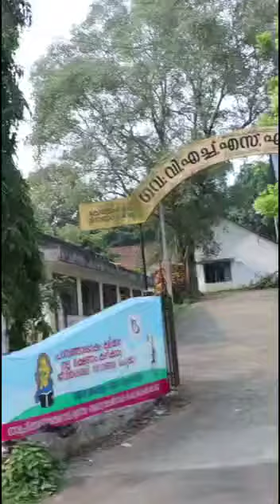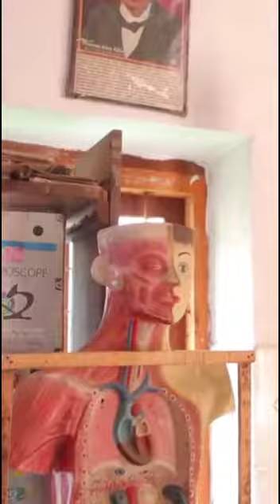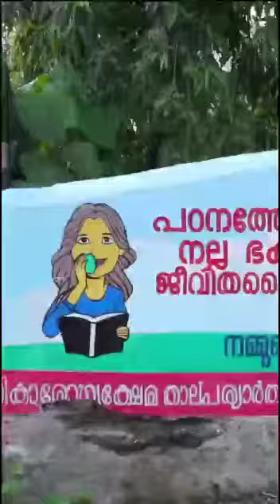ABOUT US I GVHSS ODAKKALI I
A SHORT VIDEO ABOUT GVHSS ODAKKALI